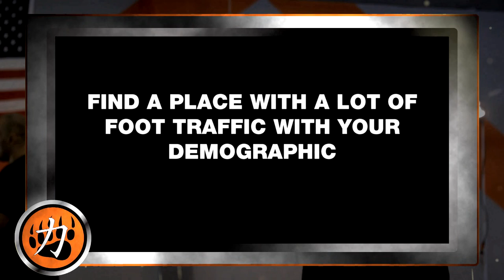Open Your Own Martial Arts School - Finding a Location | Fred Mergen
Learn how to open and operate your own profitable martial arts school. Fred Mergen shares 30 years of teaching experience to give you the trials and error of what works and what doesn't when running your own school.

If you are thinking about teaching Karate, or any martial art for a living, you will want to watch this video.